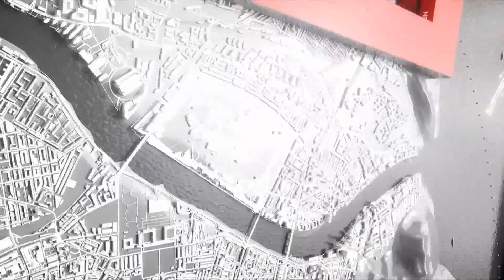พัทยาร้อนจัด 2 อ่างหลักเก็บน้ำดิบ แห้งขอด ข่าวค่ำ วันที่ 4 พฤษภาคม 2567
ด้วยสภาพอากาศที่ร้อนจัดต่อเนื่องยาวนาน ทำให้ 2 อ่างเก็บน้ำดิบหลัก ในพื้นที่อำเภอบางละมุง จังหวัดชลบุรี  แห้งขอด